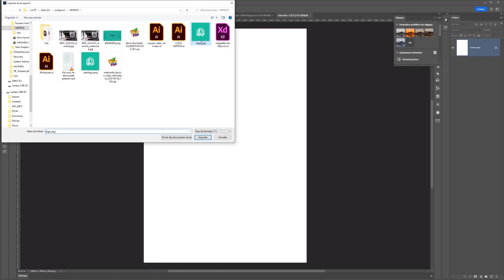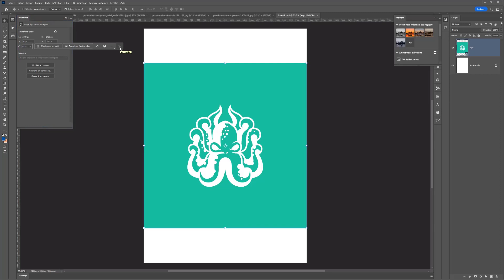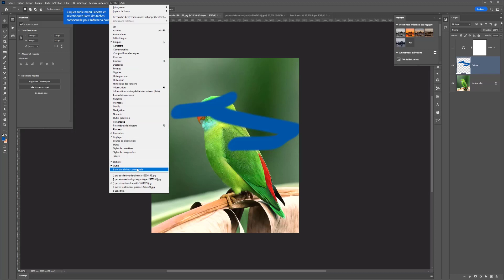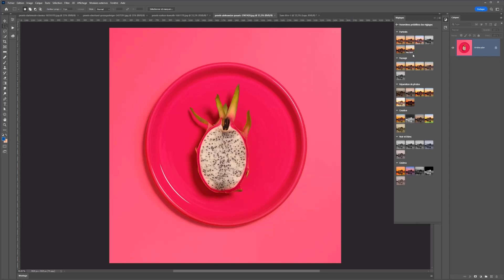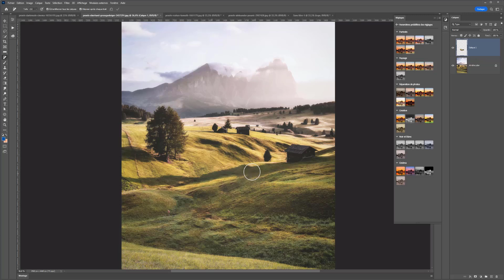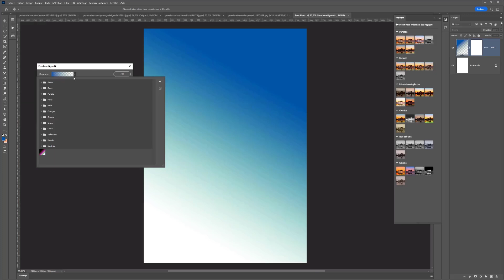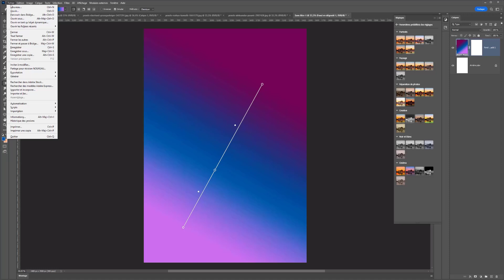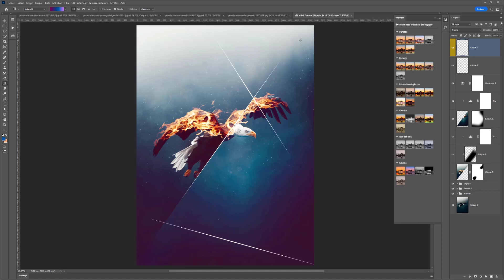Nouveautés Adobe Photoshop CC MAI 2023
Dans cette nouvelle vidéo, je vous invite à découvrir les nouveautés du mois de mai 2023 de Photoshop CC

Sommaire :

00:00 Introduction
01:00 Nouvelle barre de menu
03:36 preset et réglage
05:15 Outil suppression
06:40 Amélioration dégradé
08:19 Création de lien